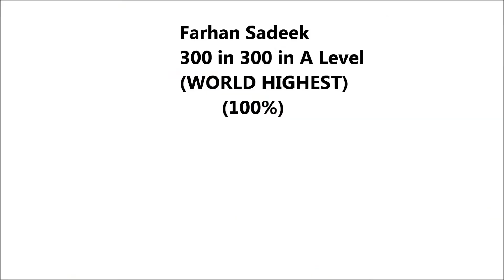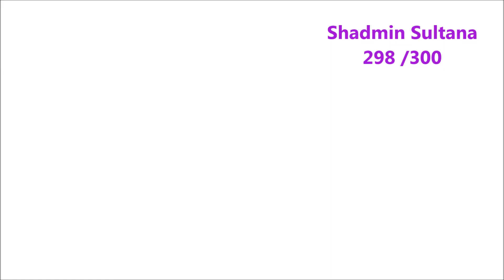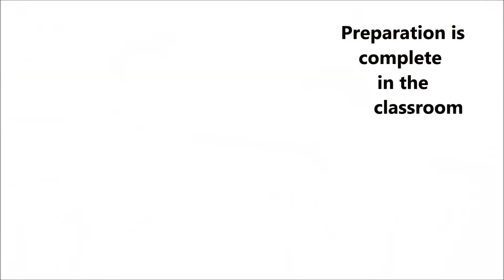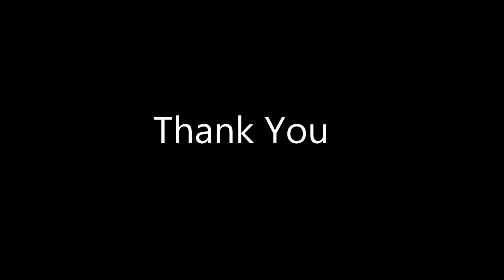Interviews of the Best Students of the World by M.A. Zinnah Sir (IBC)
M.A. Zinnah Sir (Institute of Basic Chemistry) Loves to work on two issues!\
1. Chemistry Lectures and
2. Lectures on Lifestyle.